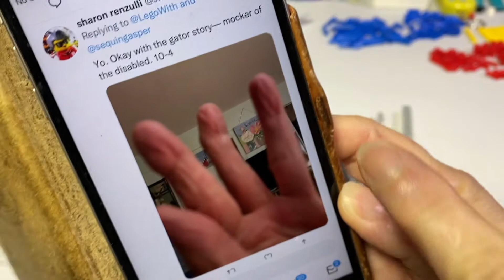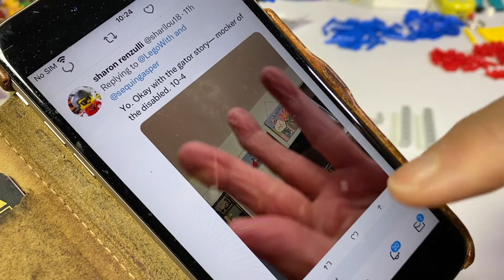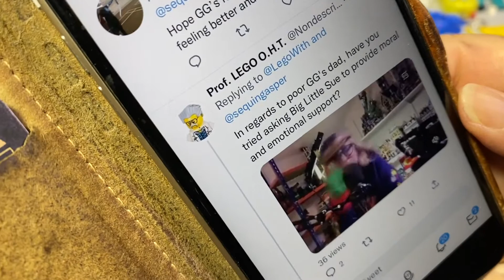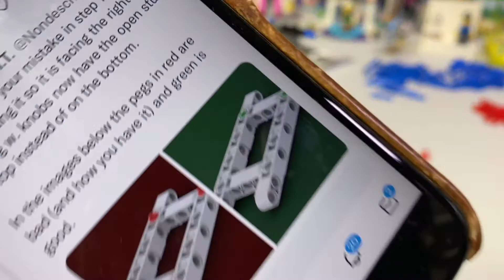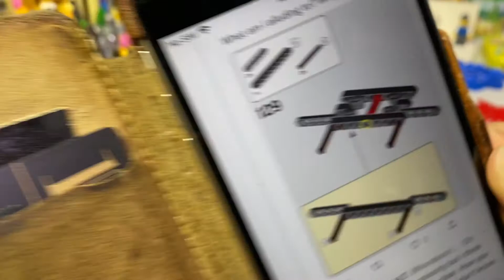LEGO 42110 Landrover Defender Bag 1 part 4 and Bag 2 part 2